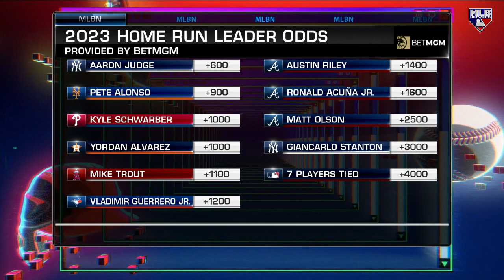Predicting Stat Leaders in '23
Anthony Recker predicts some statistical leaders for the 2023 regular season on Hot Stove.